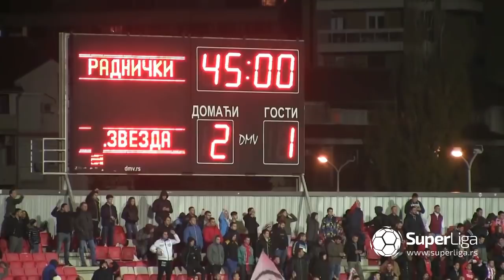Super liga 2018/19: 17.Kolo: RADNIČKI NIŠ – CRVENA ZVEZDA 2:2 (2:1)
Super liga Srbije: 17.Kolo: RADNIČKI NIŠ – CRVENA ZVEZDA 2:2 (2:1)
Strelci: Nermin Haskić 15', Lazar Ranđelović 26' - Nenad Krstičić 6', El Fardou Ben 65'